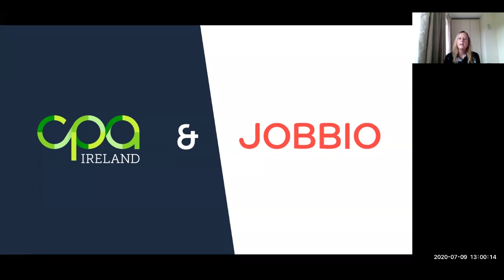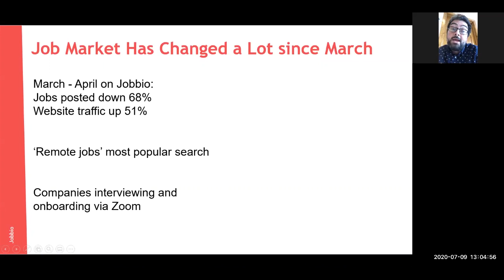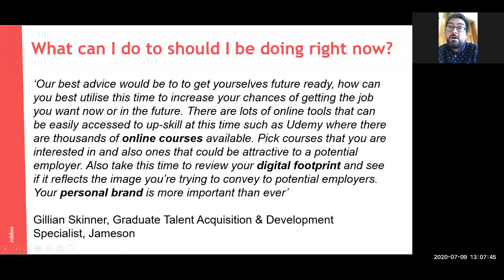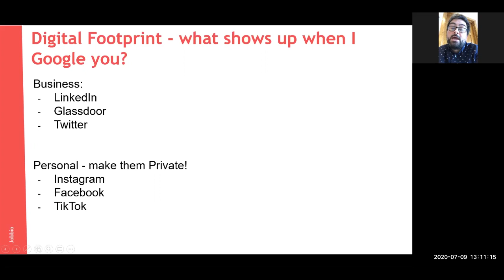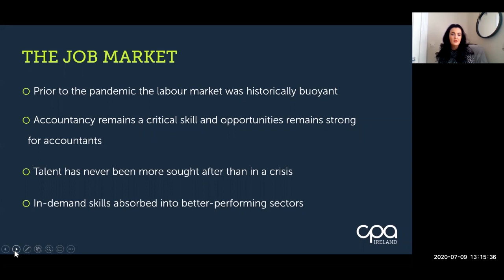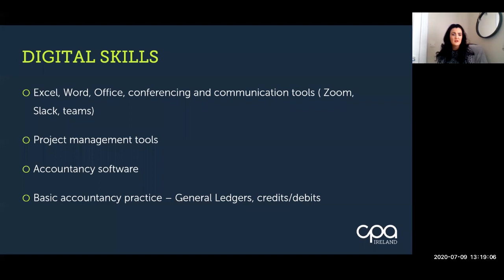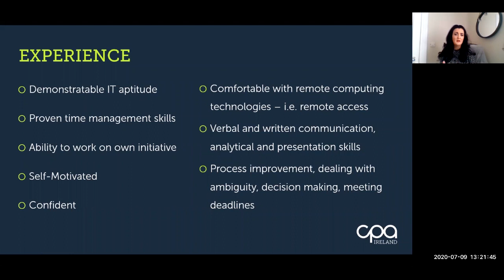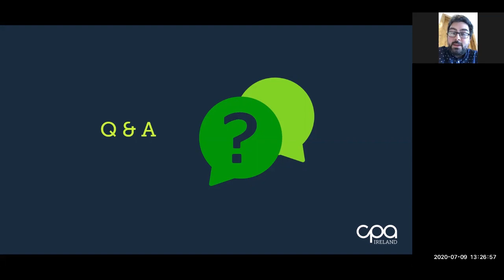CPA Ireland and Jobbio Webinar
Join a panel of CPA team members and Jobbio discussing topics including building resilience during your trainee job search, making yourself more marketable to employers and developing your remote working skills.